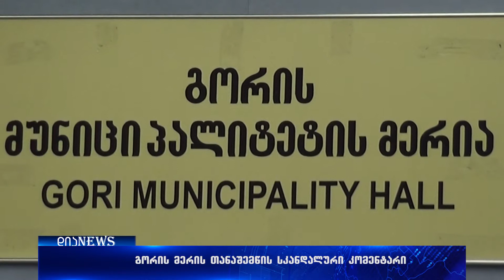რა ინფორმაციას ფლობს გორის მერის მრჩეველი სარალიძის მკვლელობის საქმეზე? 04.06.2018